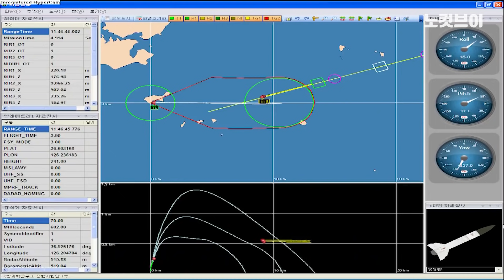[노컷 밀리터리] 국산 미사일 '천궁' UAE에 4조원어치 팔린다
[국산 미사일 '천궁' UAE에 4조원어치 팔린다] 아랍에미리트연합(UAE)가 우리 기술로 만든 중거리 지대공 미사일 '천궁-2'를 35억달러(약 4조 1000억원) 어치 구매할 계획이라고 16일(현지시간) 발표했습니다.